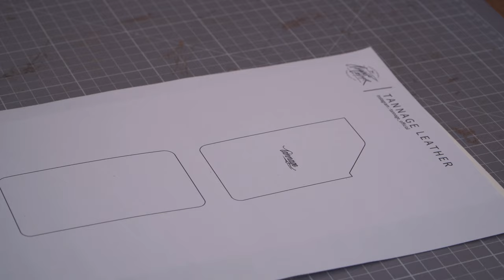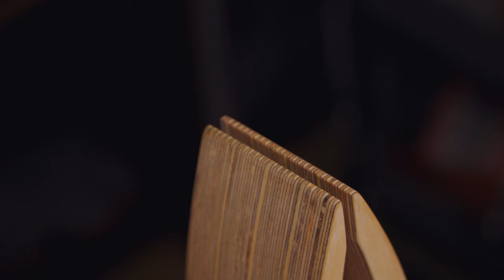38. Leather hand card wallet 3 / 심플 카드 지갑 3 / Leather craft PDF / 가죽공예 패턴 / ASMR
38. Leather hand card wallet 3 / 심플 카드 지갑 3  /ASMR / ENG_SUB /

안녕하세요 테니지레더입니다. 이번 작업은 베지터블가죽으로  심플 카드 지갑 2를 만들보았습니다.

Hello, I'm Tennage Leather. This is a work that Leather hand card wallet 2  with Vegetable leather.

[ 무료 PDF 패턴 받는 방법 ]
1. 테니지레더 채널 ‘구독’과 ‘좋아요’ 누르기!
    - 메일에 영상 제목을 적어주세요
    - 댓글에 이메일 주소 적지 마세요

[ Materials (재료) ]
- Leather (가죽) - Vegetable leather (베지터블가죽)

[ Leather thickness - 가죽 두께 ]
1. A Pattern - 1.5 t
2. B Pattern - 1t

- Edge dye maker ( 염색 스틱 )

(해당 링크로 가입시 30일 무료이용)

[ 꼭 읽어주세요 ]
: 댓글에 이메일 주소를 적지 마세요!
: 패턴은 허가 없이 무단 배포할 수 없습니다.
: 패턴은 상업적인 용도로 사용하실 수 없습니다.

[ How to get free PDF patterns ]
   Please make sure to write the video title
   Please do not leave your e-mail in comment.

[ NOTICE ]
:The Patterns cannot be distributed without permission.
:The patterns cannot be used commercially